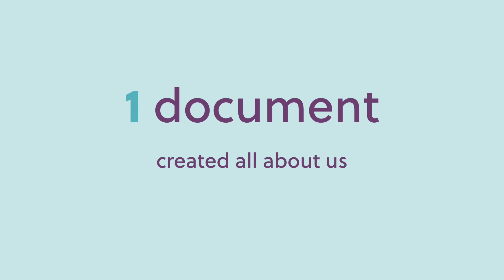Henry Adams: All About Us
Early on in 2021, we decided to review our Vision and Values and get down to the nitty-gritty of what Henry Adams is all about. We talked to our teams first and then we asked our customers what they thought… this short video gives an insight into the process behind what we created. And if you want to read 'All about us’, you can